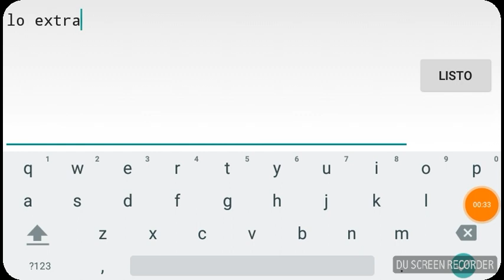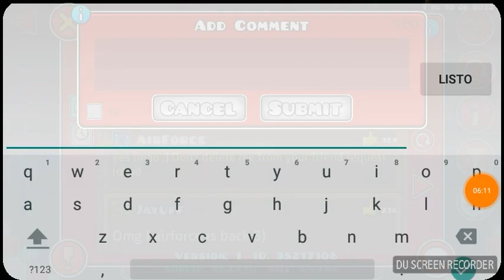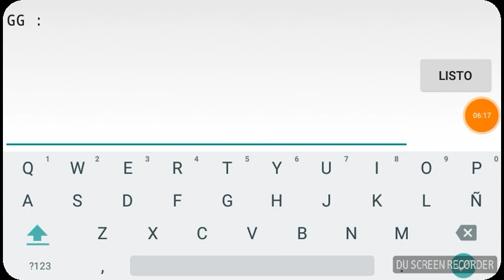[ EPIC FEATURE ] BLENDER ( GEOMETRY DASH 2.1 )